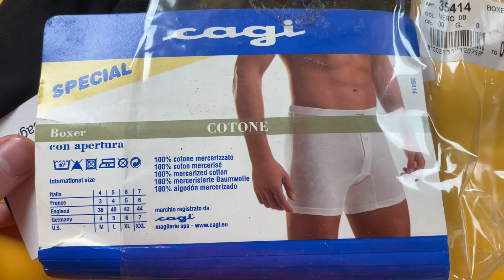Лот 01-19836, Труси чоловічі Coop, вага 2.95 кг (45 шт) ціна 1700 грн 0675308111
"Труси чоловічі Coop
Розміри: від S до 2XL"